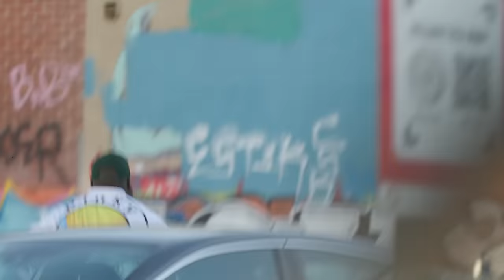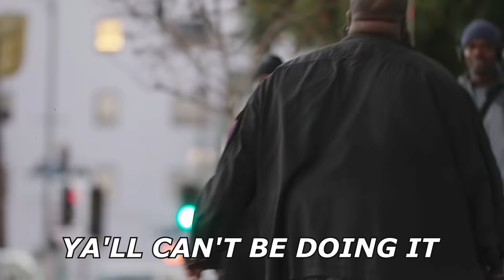You Wanna Catch a BULLET Ma Boy??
THUGS & GANG MEMBERS Getting Hit with a BULLET in the Hood Gone Wrong!
We are Just Giving Them Bullet Shaped Thermo! (MUST WATCH)
I Can't Believe Have Many People Got Upset!

January 28 Winter Release!
We Ship World Wide Anywhere in the World!